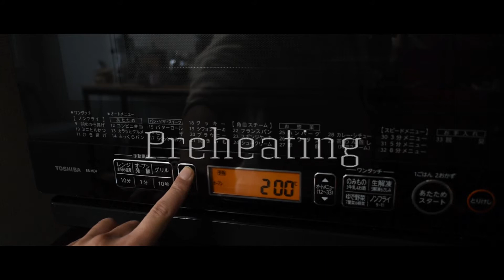ダッチベイビーパンケーキを作ってみた。I made Dutch baby pancake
今回は3種のベリーとクリームチーズホイップの甘いダッチベイビーにしてみました。白玉粉を入れているので、中はモチもち外はサクッとした食感です。

ー材料ー
薄力粉  cake flour  30g
白玉粉  rice flour  5g
塩　salt  2g
卵　egg  30g
牛乳 milk  50ml
クリームチーズ　cream cheese　25g
生クリーム　heavy cream  25ml
メープルシロップ　Maple syrup　10g
3種のベリー（冷凍）　300円

[Music]
Artist: Track Tribe
Title: Now I Know

[Camera]
Nikon D5600

[Software]
shotcut